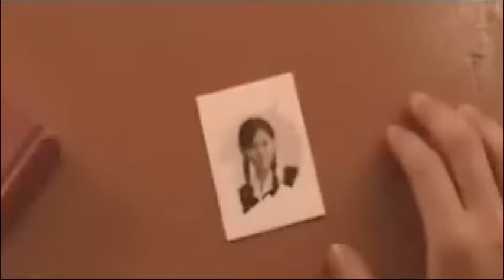자전건 탄 풍경 너에게 난